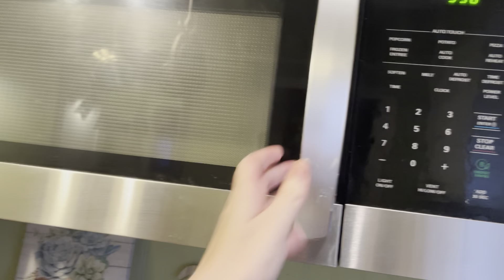**New**CLEAN WITH ME||Cleaning Motivation|Homemaking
Today I am cleaning up my kitchen after a double birthday party and tackling my disgusting microwave!

My name is Jessica, and I’m married to my high a high school sweetheart, Justin. We have 3 wild & wonderful boys together. We just bought our first home out in the country and can’ wait to share everything with you.

On my channel you’ll find motherhood content, cleaning motivation, and shopping hauls.
BE GRATEFUL . GIVE GRACE. GOD BLESS.

*DIY BUNK BED VIDEO

*Mommy Morning Basket Video

*Scoliosis Stretching Video

MamaJessieJ